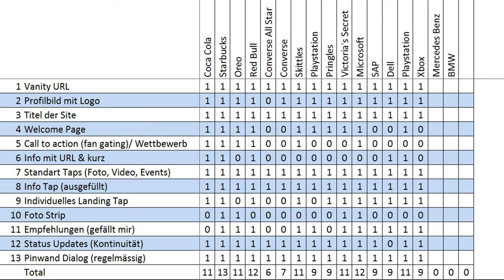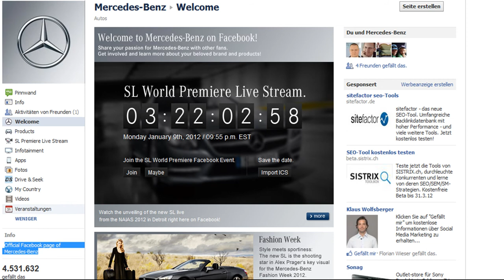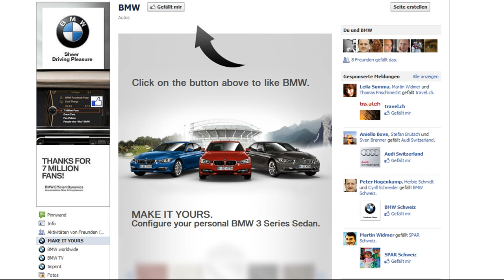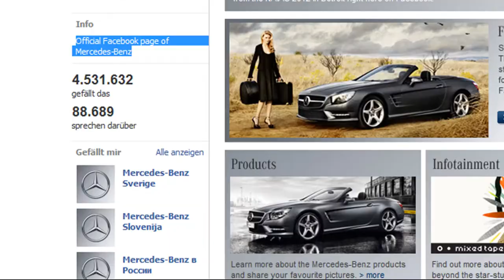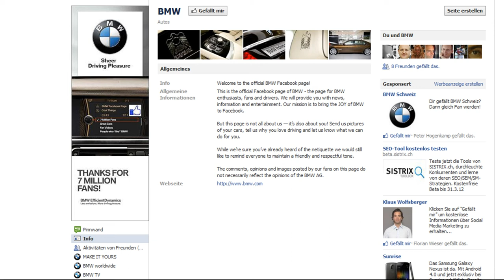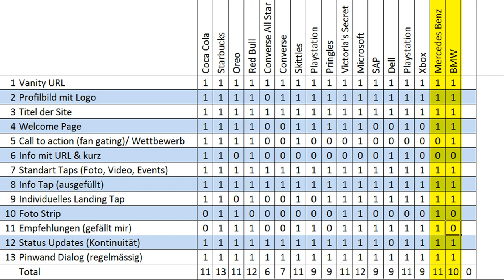Facebook Fanpage erstellen - Mercedes vs BMW, wer schneidet besser ab?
- Auf Facebook kann sich jedermann eine Fanpage (auch Facebook Fan Site oder Facebook Seiten genannt) einrichten. Um zu starten, geht man über folgenden
Nun habe ich in der Vergangenheit rund 13 Firmen berichtet, diese analysiert und ausgewertet. Alles Grossunternehmen, die auf Facebook eine Fan Page betreiben. Alle habens ok gemacht, die einen besser als die andern.
Nun habe ich meine Serie erweitert. Neu stelle ich nicht mehr eine Firma vor sondern immer gleich zwei Mitbewerber.
Und heute gehts um die Autogiganten Mercedes und BWM.
Wer gewinnt den Fight? Wie immer im Video mehr dazu.
Kommentare zum Thema und generell zu Facebook Fan Pages wie immer gerne!

Philipp Sauber
CEO & Partner
INM AG
Usterstrasse 202, CH-8620 Wetzikon ZH